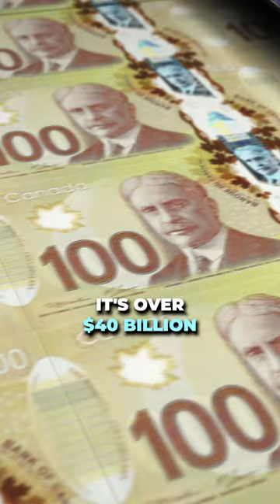THE TRUTH ABOUT CANADA'S BANKS & COVID 19 - Make Money Count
Here's the stark tructh about Canada's Banking System. Canada's Banks Profited $40 Billion through COVID. These companies consistently rank in the most profitable banking companies in the world, and they do so off of hard working Canadian households.

Its time to shift your mentality about your bank. Your bank is not your friend. They are not on your side. The Bank of Canada says, in order to find an advantage, you need to use a broker so the broker can find you competitive prices on the financing products you're looking for.

✅ Averaging 8.11% returns.
✅ Nine years of established success